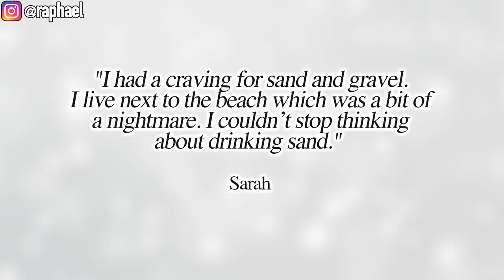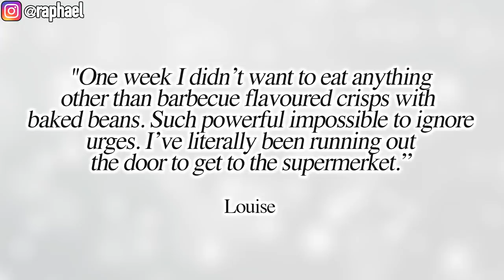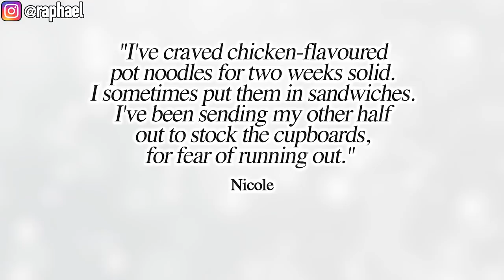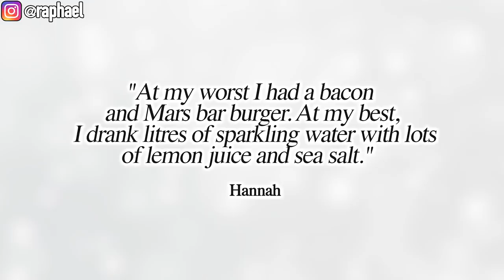i only ate PREGNANCY FOOD CRAVINGS for 24 hours!!!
decided to only eat weird food combinations that pregnant ladies crave for a whole day! noodles sandwich, mars bar burger, salty water, strawberry jam with sausages and many more strange food pairings. if you like it please don't forget to subscribe for more